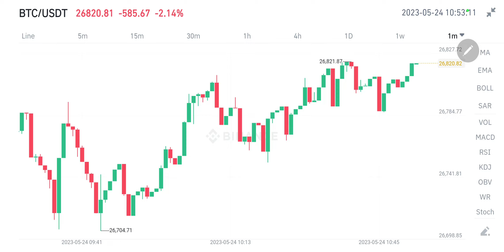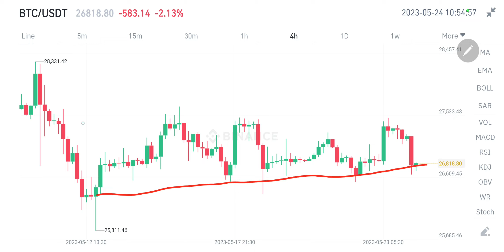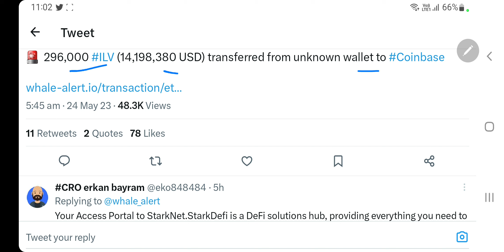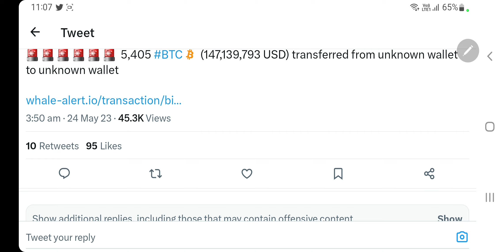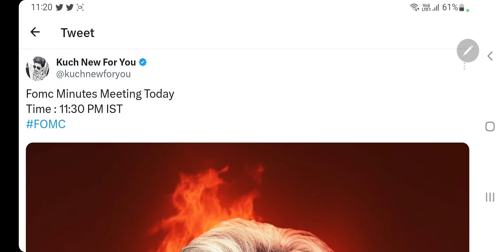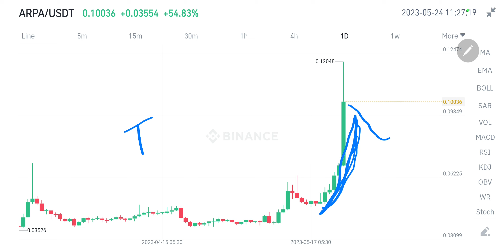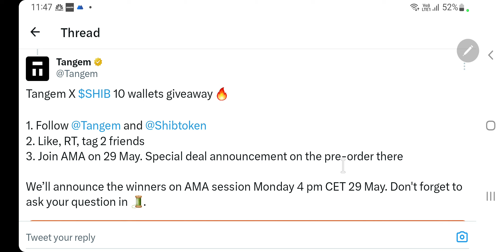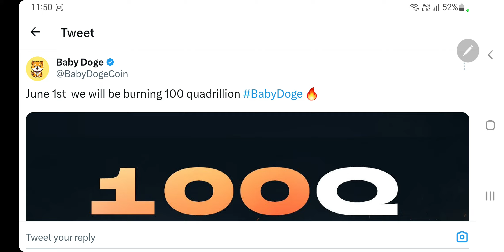50000 Bitcoin फिर | Fomc Meeting Minutes आज रात | Arpa Game | Shiba Inu | Baby Doge 100Q Burn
Hey Everyone

My Equipments

2nd Lens